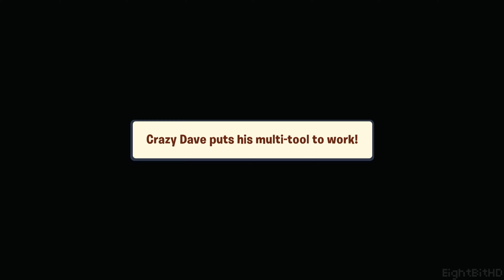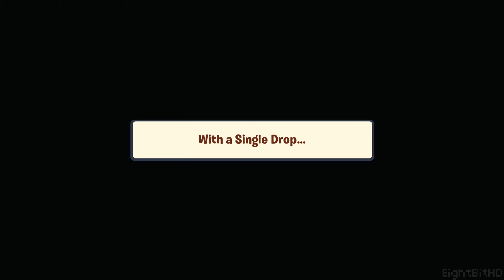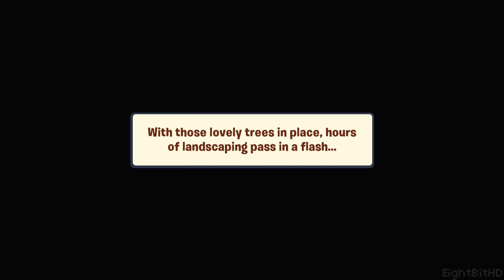Plants vs Zombies 3: Welcome to Zomburbia - Full Story Dialogs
0:00:00 - Day 1
0:09:22 - Day 2
0:21:00 - Day 3
0:32:26 - Day 4
0:44:32 - Day 5
1:00:01 - Day 6